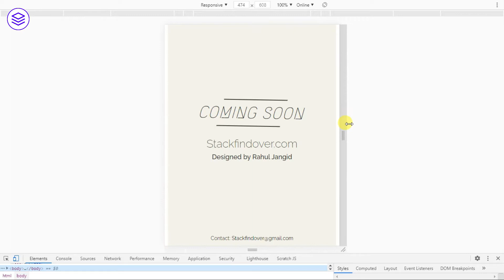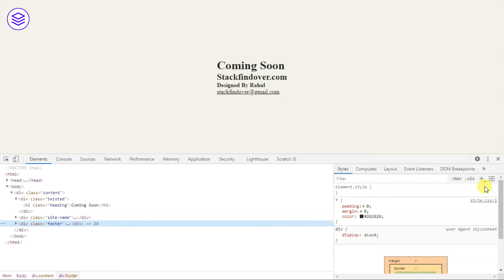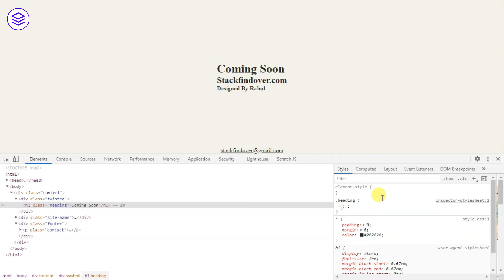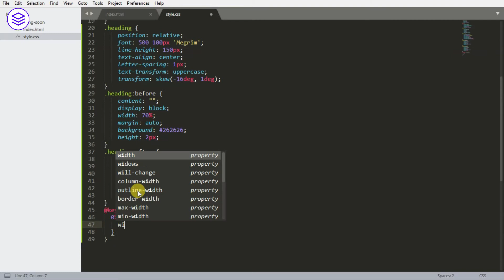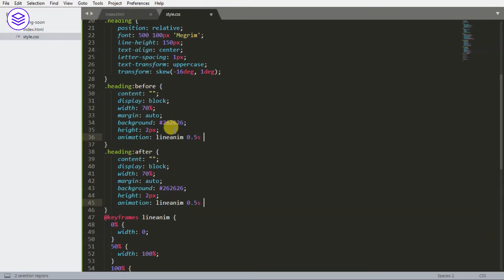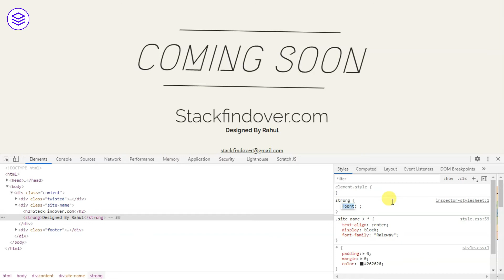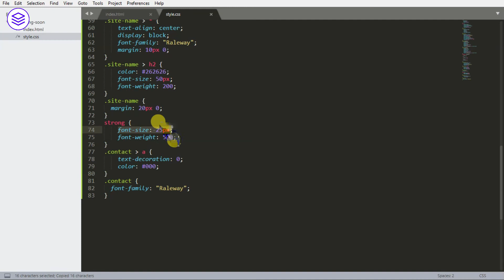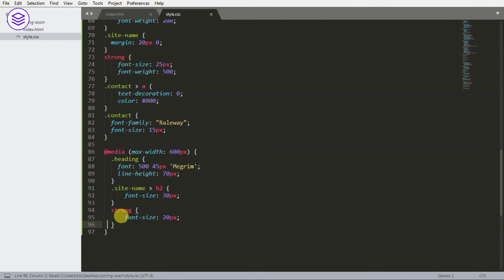How To Create Awesome Coming Soon Page Using Html and CSS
Hello Guys in this tutorial we will create a coming soon page using HTML & CSS.
Best way to create a simple coming soon page template, this template you can use before publishing your site.